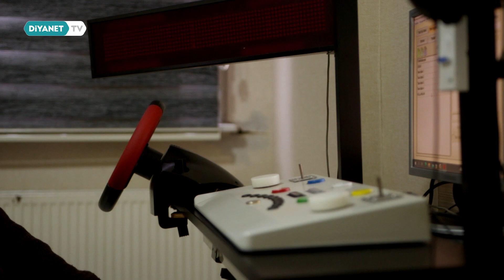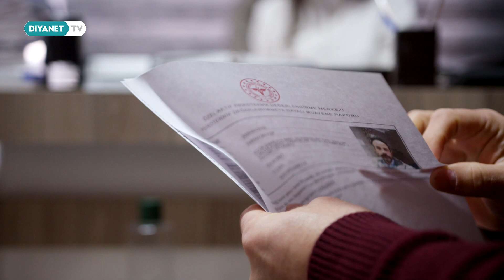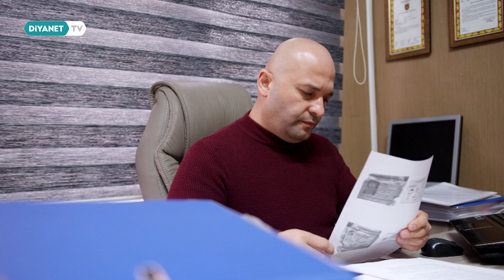Azim Akpınar - Cuma Günüm 13. Bölüm